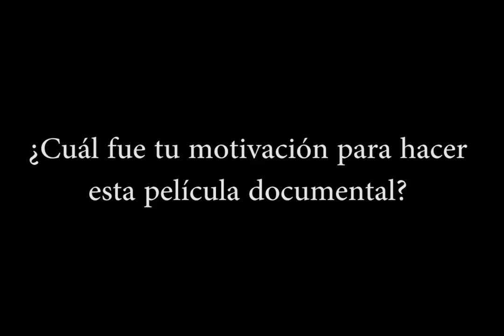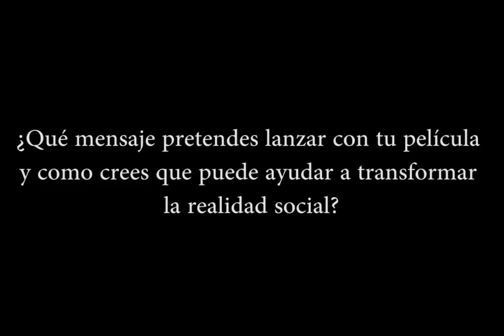DocumentaLasLuchasII - Tratamiento para todos, La lucha de la PlafHC- Entrevista a Enrique González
Entrevista a Enrique González (@C_Miradas), Productor del documental "Tratamiento para todos, La lucha de la @PLAFHC", que se proyectará dentro de nuestro ciclo de documentales DocumentaLasLuchasII, el Lunes 25 de Junio de 2018 a las 21:00h en la Cineteca de Matadero de Madrid.